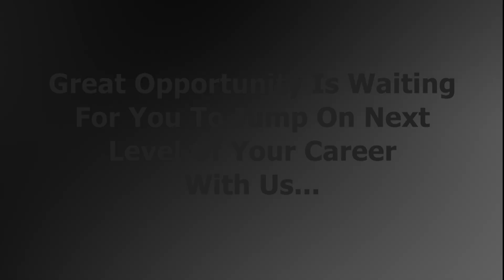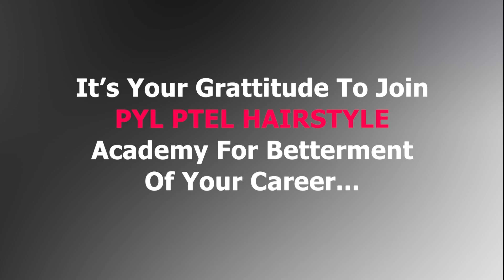MESSY LOW BUN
"Namaste! Swagat hai aapka Payal Patel HairStylist Live channle par, jahan aapko milegi sabse latest aur trendy hairstyles ki information. Hamare channel par, aap dekh sakte hain hairstyle tutorials, product knowledge, aur hairstyle  tips.

Hamare Channel Par Aap Dekh Sakte Hain:
- Hairstyle tutorials: Braids, updos, curls, massy hairstyle aur bahut kuchh!
- Product knowledge: Hairstyle products, styling tools, aur accessories.
- Hair trends: Latest hair trends, hairstyles

Hamare Sath Judein:
- Comment karein hamare videos par aur share karein apne vichar.
- Follow karein hamare social media handles par aur paayein exclusive content.

Dhanyavad!
Aapka Payal Patel HairStylist Live channle par swagat hai. Hum aapke liye naye aur interesting content laate rahenge.

"PYLPTEL.